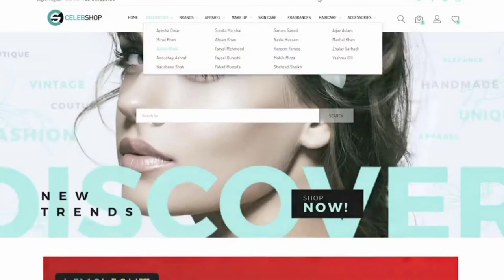Aiman Khan makeup Tutorial||Aiman Khan Favorite Makeup Products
Drama Gossip is the channel that provides the latest and breaking news without hurting sentiments of any religion community cast or any individual person at one click. Giving everyone the news from entertainment, sport, politics, business and the world news..